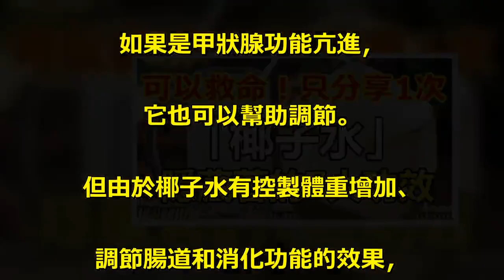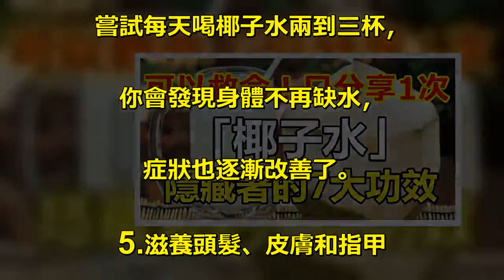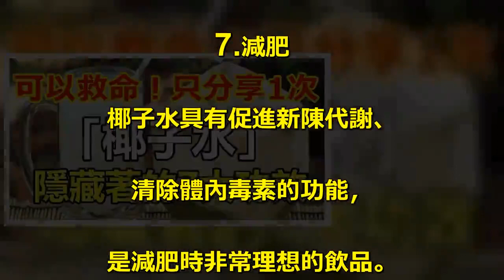「椰子水」有實用！有促進新陳代謝減肥的作用「7大功效」由內而外改善健康，完全零副作用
椰子水含有天然酶可促進甲狀腺功能，. 對於有甲狀腺問題的人來說好處多多。. 甲狀腺機能低下症，. 又稱作甲狀腺功能減退（簡稱甲減）。. 根據國外網站《steptohealth》. 的報導，它是一種很常見的疾病，. 患者通常需接受長期治療和服藥，. 以治癒其甲狀腺問題。. 但除了服藥以外，改變生活方式. 和飲食習慣也是必要的措施。. 如果你患有甲狀腺功能減退症，. 可能會有以下症狀：. 體重增加. 頭痛. 豫防中風. 失眠. 脫髮. 皮膚乾燥. 怕冷、總是手腳冰冷. 虛弱、疲勞. 肌肉疼痛. 泌尿係統感染. 便秘. 當甲狀腺無法產生足夠的甲狀腺. 素來調節身體時，. 就會出現以上種種的健康問題。. 為了讓甲狀腺正常運作，. 患者除了服用醫生給予的藥物以外，. 還可以嘗試飲用一些椰子水幫助改善，. 而且沒有任何副作用。. 椰子水的七種功效. 1.調節甲狀腺功能. 椰子水具有調節甲狀腺的功能，. 它含有的天然酶可促進甲狀腺功能。. 如果是甲狀腺功能亢進，. 它也可以幫助調節。. 但由於椰子水有控製體重增加、. 調節腸道和消化功能的效果，. 比較推薦患有甲狀腺功能減退的. 人飲用椰子水。. 2.增強免疫係統. 椰子水富含鉀、磷、鐵和鈣，. 可減少感染的機率，. 還有助於加快新陳代謝、對抗疲勞，. 同時提高身體的天然防禦能力。. 3.對抗細胞氧化. 患有甲狀腺功能減退症的人細胞氧. 化更迅速，這會讓皮膚變得乾燥、. 缺乏彈性，或引發一些肝臟問題。. 喝椰子水能補充體內的抗氧化劑，. 幫助身體更有效地合成甲狀腺素。. 4.保持水分充足. 皮膚乾燥、疲勞、. 頭痛等症狀是由於甲狀腺功能改變，. 導致身體無法維持正常運作所引起的。. 嘗試每天喝椰子水兩到三杯，. 你會發現身體不再缺水，. 症狀也逐漸改善了。. 5.滋養頭髮、皮膚和指甲. 椰子水富含礦物質，可以刺激頭髮、. 皮膚和指甲的生長，並促進整體健康。. 6.促進消化. 患有甲狀腺功能減退的人常常. 水腫或便秘。. 椰子水含有生物活性酶，. 例如過氧酸和磷酸酶，. 兩者對於促進消化都是非常有益的。. 7.減肥. 椰子水具有促進新陳代謝、. 清除體內毒素的功能，. 是減肥時非常理想的飲品。. 如何飲用椰子水來治療甲減？. 飯後喝椰子水2~3杯，一天一次，. 持續20天再休息10天，然後重複。. （糖尿病患、. 腎功能不佳的人請先諮詢醫生）. 也可以使用椰子油代替，效果一樣很好。. 請購買有機椰子油，存放在陰涼. 的地方，每天早晨食用一湯匙。.